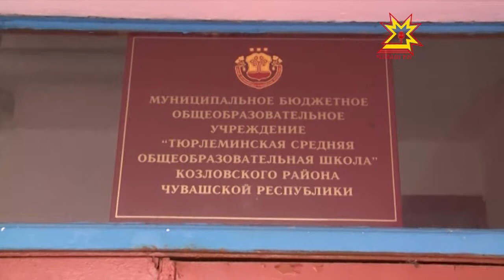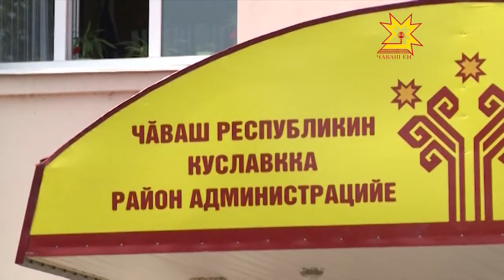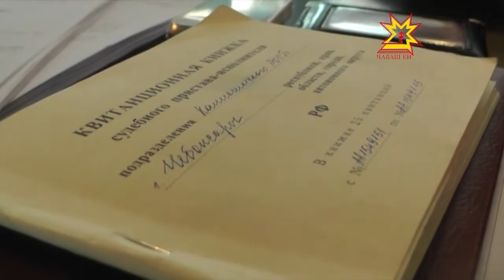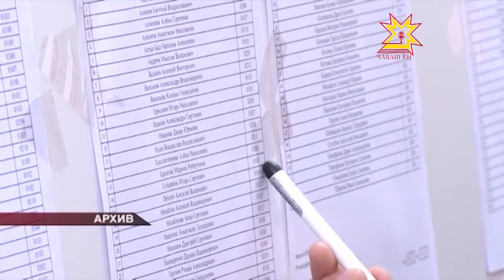Республика 17.07.2013 (на чувашском)